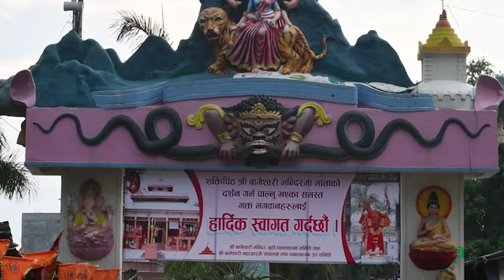ज्ञानेन्द्र विर विक्रम शाहा देवको सपरिवारबाट बागेश्वरी मन्दिरमा महाआरती।।पहिलो पटक आरतीमा सहभागी ।।